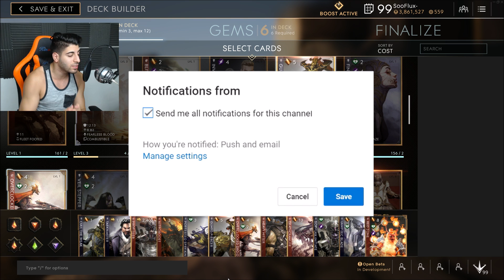Paragon HOW TO REVENANT MID LANE ADC| W/ NO DEATH CRAWLER | I RELOAD TIME =0.2 SECONDS|SPRY-KIN CARD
Expand me: snapchat: wassimyounes . .  PLEASE LIKE

THANK YOU GUYS SOOOOOOO MUCH FOR THE SUPPORT

showcasing the paragon community and the awesome people in it.

thank you guys all for the great help.. hope you guys like this video